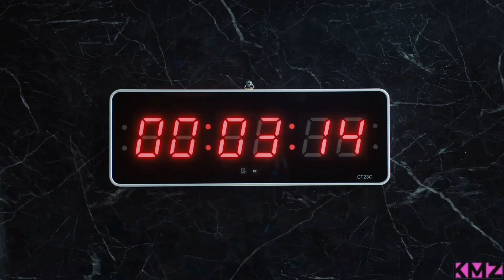[MASHUP] STRAY KIDS X ITZY - Venom X Mafia in the Morning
Mashup of Venom by Stray Kids and In the morning by Itzy